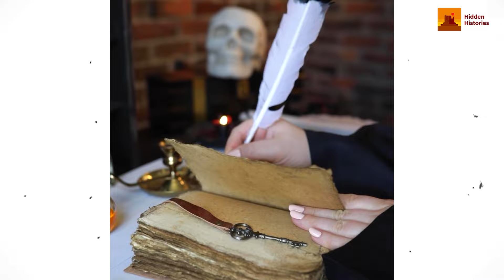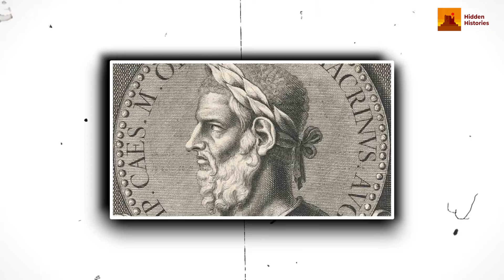How Julia Domna Controlled the ROMAN Empire Behind Closed Doors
In this captivating video, we dive into the enigmatic life and profound influence of Julia Domna, the powerful woman who secretly controlled the Roman Empire from behind closed doors. Unveiling her true dominance and hidden power, we explore how Julia Domna maneuvered within the political landscape of ancient Rome, shaping the course of history. From her astute diplomacy to her intellectual prowess, Julia Domna's remarkable abilities propelled her to become one of the most influential figures of her time.

Join us as we unravel the mysteries surrounding Julia Domna's reign and shed light on her strategic maneuvers, which played a crucial role in the Roman Empire's destiny. Discover how her profound counsel influenced emperors, governors, and senators alike, leaving an indelible impact on the Roman political realm.

Furthermore, we delve into Julia Domna's accomplishments as a patron of the arts and philosophy, fostering a cultural renaissance. Her support for renowned philosophers and writers cultivated an intellectual atmosphere, leaving a lasting legacy on the empire's cultural development.

With meticulous research and expert analysis, this video offers a unique perspective on Julia Domna's hidden power and her undeniable control over the Roman Empire. Uncover the untold stories, the political masterstrokes, and the remarkable achievements of this extraordinary woman, whose influence reverberated through the annals of history.

If you're fascinated by the intricacies of ancient Rome and the formidable women who shaped its destiny, this video is an absolute must-watch. Don't miss out on unraveling the captivating tale of Julia Domna's reign and discovering the hidden power that drove the Roman Empire.

With each video, we strive to provide a deeper understanding of history's remarkable individuals.

✅Video Timestamp
0:00 Introduction
0:50 Background
1:44 Early Life
3:00 Married A King
4:00 Behind Close Doors
5:15 The Take Over
6:03 During The War
6:25 The Death Of Her Second Son
6:55 After The Death Of Her Sons
7:10 Julia Died
7:25 Conclusion

We don't intend to use it for commercial purposes. Copyright Disclaimer under section 107 of the Copyright Act 1976, allowance is made for “fair use” for purposes such as criticism, Comment, news reporting, teaching, scholarship, education, and research Fair use is a use That is permitted by the copyright statute and would otherwise be infringing.

Regards,